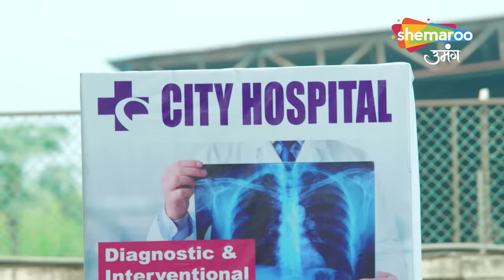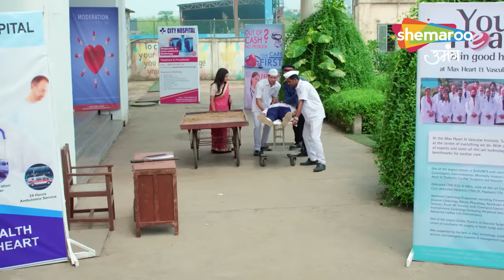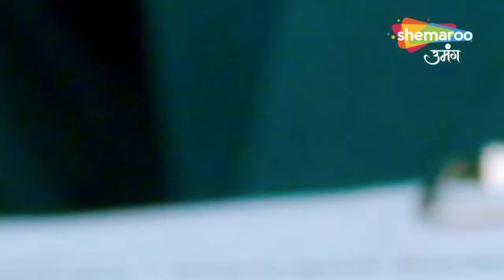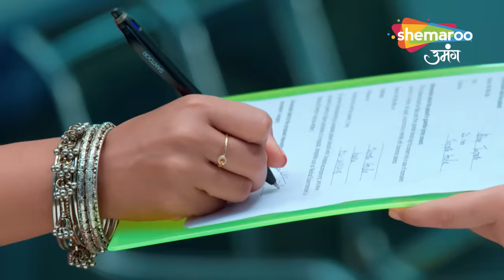Kismat Ki Lakiron Se - Hindi Tv Serial | Full Ep | Kya Abhay Lad Payega Apni Maut Se | Episide 354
Episode : 354
reator : Rashmi Sharma
Language : Hindi
Theme : Romantic Drama

o Watch Shemaroo Umang on the networks:
 DD Free Dish :15
 Tata Play : 184
 Airtel Digital TV: 133
 d2h: 172
 Dish TV: 142
 GTPL: 18
 DEN: 117
 Hathway: 19
 NXT Digital: 181
 SITI CABLE: 118
 FASTWAY: 25
 Digiana: 133

Cover Topics :

kismat ki lakiron se, Latest Episode, shraddha, keerti, kismat ki lakiron se New Episode, kismat ki lakiron se serial, kismat ki lakeero se Today full Episode,kismat ki lakiron se full episode, kismat ki lakiron se aaj ka episode, keerti, Abhay,Varun,Romantic, Family, Drama, Thirller, Romance, kismat ki lakiro se, kismat ki lakeeron se full episode today, Anupamaa, Bhagya Lakshmi, किस्मत की लकीरों से,  Star Plus, Sony Tv, Zee Tv, Dangal Tv,kismat ki lakiron se hindi serial,Hindi drama show,